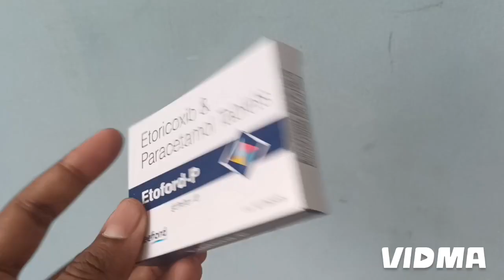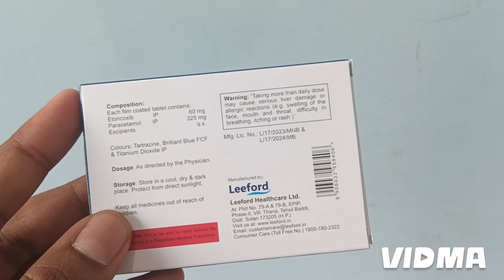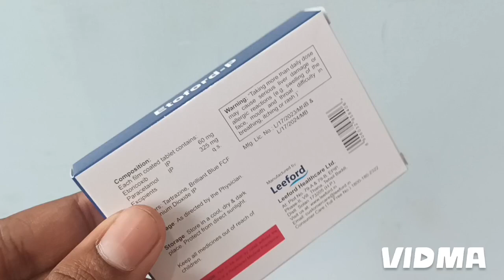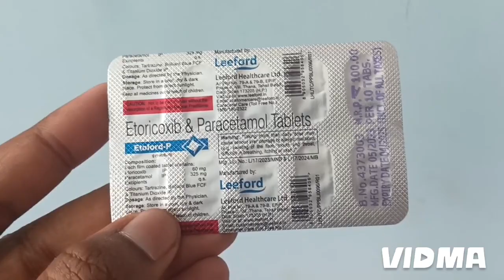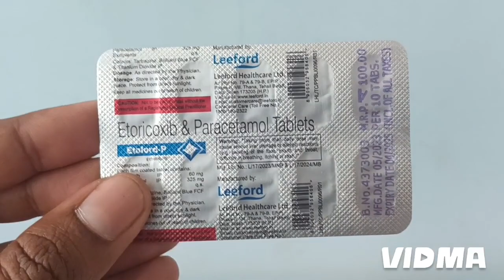Gout pain गठिया का दर्द, जोडो में दर्द, सूजन Etoford P tablet uses| Etoricoxib and paracetamol tab